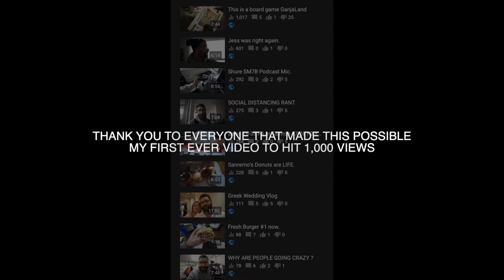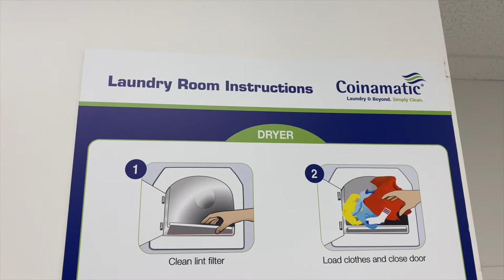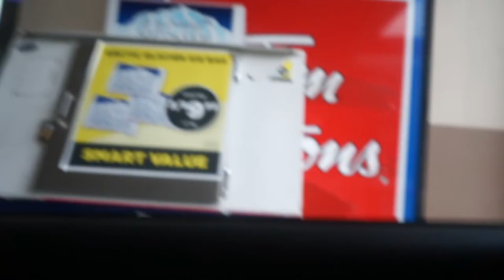VLOG| First video to hit 1,000 views + Lloyd drunk vlogging.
Lloyd decided he was gonna vlog he promised that if he vlogged the video would get more then a 1,000 views.

Main Camera I use/ Sony A7ii
Main Lens I use/ Tamron 17-28 F 2.8
Action Camera I use/ GoPro Hero 8
Second Action Camera I use/ GoPro Hero 7